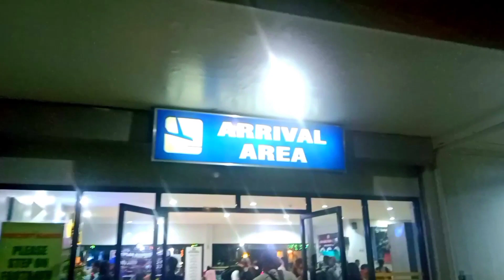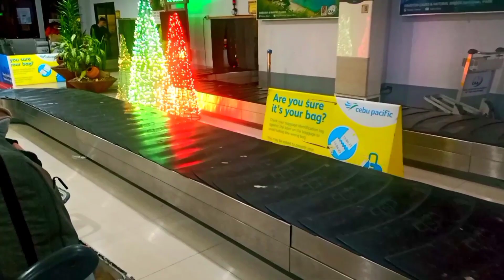We Travel Safe From NAIA To Tacloban